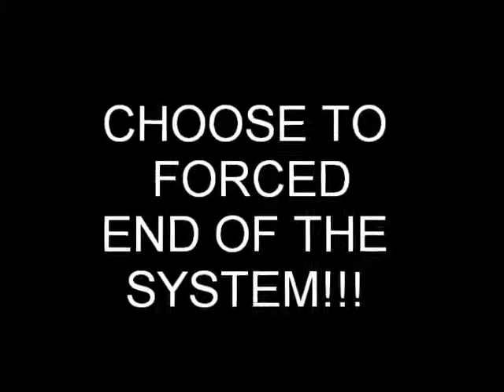Miku Miku~Melody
Rule's for my channel:
My 3D avatar is a Angel/Demon. I switch between them or my normal form.
All my models and OC are by me.
DO NOT mention your social media or content during my livestream.
I BLOCK all notifications during livestream.
Please refain being disruptive/rude to others/mentioning others content creators work during my livestream.
Any questions I will answer them honestly and bluntly.